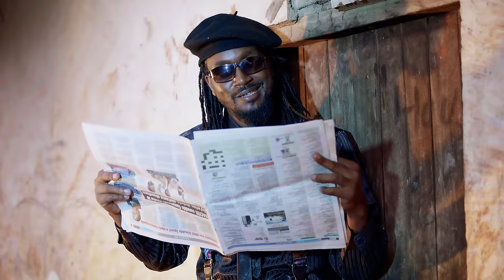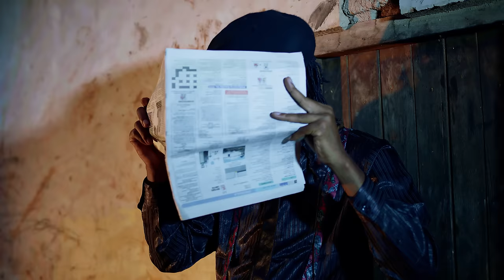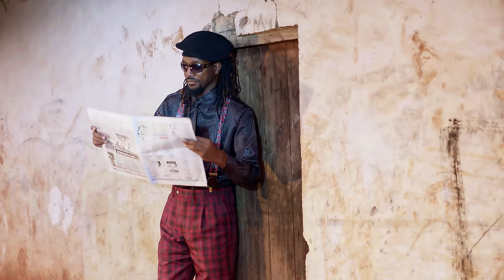Story ya Semanda - Allan Hendrik (Official Music Video)